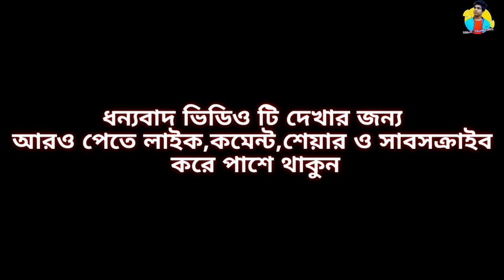এসো দ্বীনের পথে ৷ Aso diner pathe ৷ Islamic video ৷ shajol islam sohyl ৷ Ramadan karim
এই প্রথম আমরা ইসলামিক ভিডিও করলাম ৷ আশা করি আপনাদের কাছে ভাল লাগবে ৷ আপনারা যদি আমাদেরকে উৎসাহ দেন তাহলে আমরা সামনের ভিডিও গুলো আরো ভাল করব ইনসাআল্লাহ ৷
আমাদের এই ভিডিও টি সবাই কে বিনোদন দেওয়া জন্য । আশা করি সবার কাছে আমাদের এই ভিডিও টি ভাল লাগলে ।আপনাদের যদি একটু বিনোদন দিতে পারি তাহলেই আমরা সার্থক ।

Director by: shajol islam sohyl
Assistant director: JH Hosen howlader
dialogue by: shajol islam sohyl @ JH Hosen
Editing by:shajol Islam sohyl
Camera : shajol islam sohyl
Cast: shajol islam sohyl- asif Hawlader- j h Hosen Hawlader-  Rabbani Sheikh-Mehidy hasan miraz